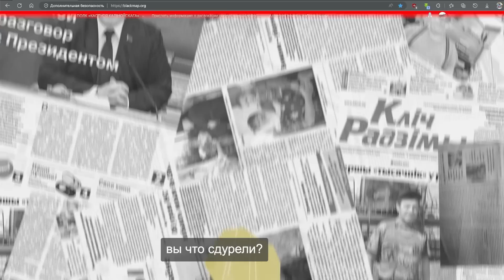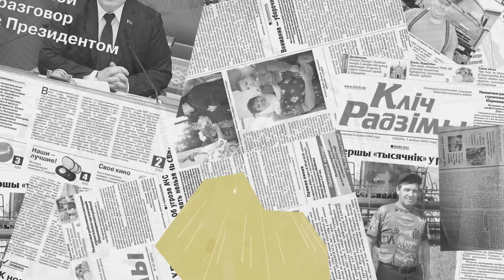Пенсионерка и захват власти. Будні калгаснікаў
Власть в Республике Беларусь захвачена. Карманные судьи Лукашенки проводят судебные расправы над небезразличными гражданами Беларуси. Блогер Паук даёт понять соучастникам неконституционного захвата власти в Беларуси, что возмездие Закона их настигнет .